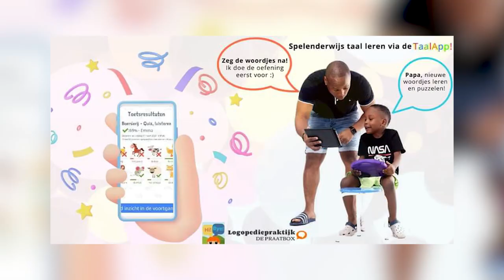Q-Time / Charmain Belfor / Supreme Suriname